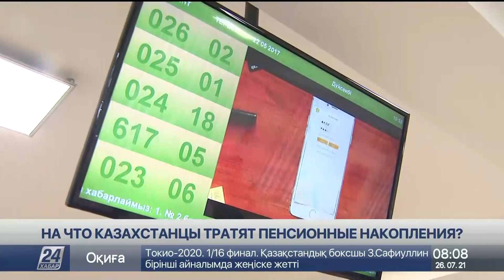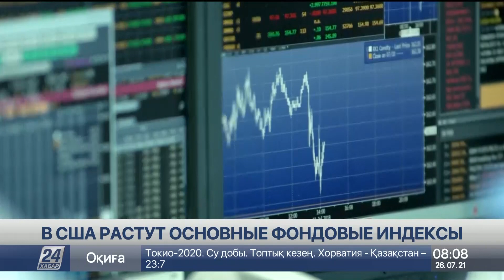Углеродный налог ЕС – новая угроза для экономики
Миллиарды долларов может потерять казахстанская экономика из-за введения углеродного налога в Европе, такие прогнозы дают эксперты. Новые механизмы Еврокомиссия намерена вводить уже с начала 2023 года. Импортёров хотят обязать отчитываться о вредных выбросах при производстве ввозимых товаров. За несвоевременно предоставленную информацию им грозят штрафы. Как это может отразиться на промышленности и бюджете нашей страны, выясняла экономический обозреватель «Хабар 24».